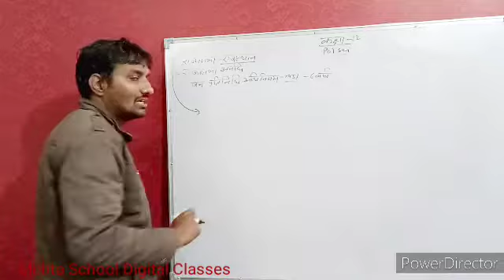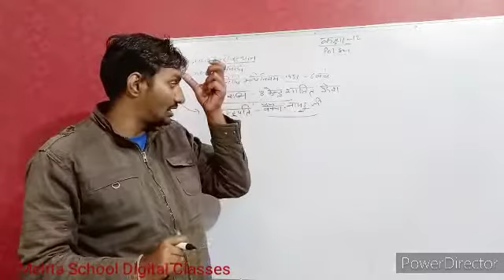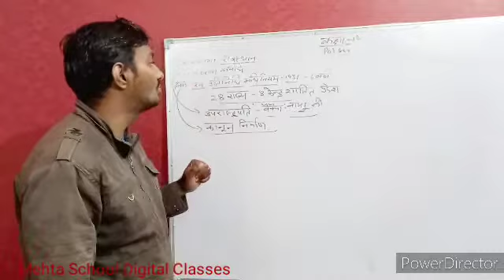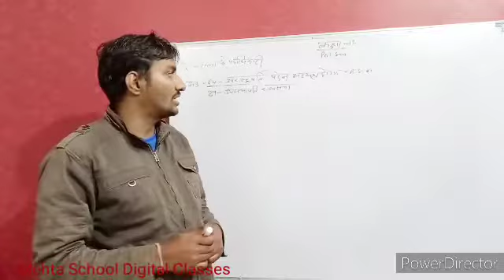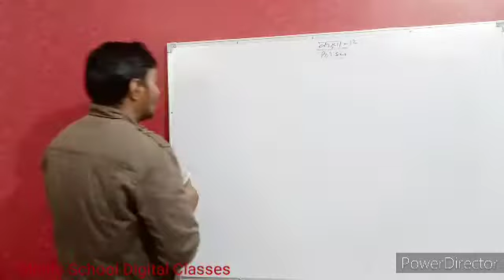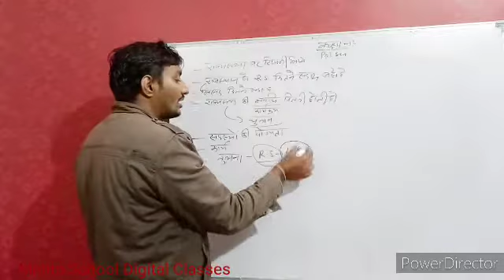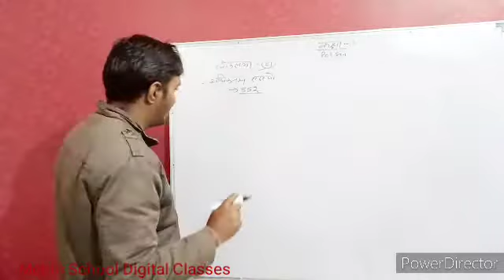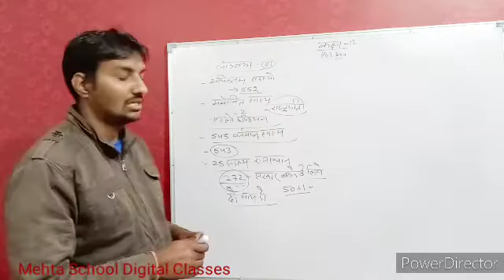Cl-12 Pol.Sci. राज्यसभा की अवधि